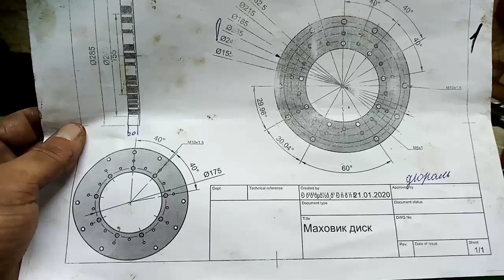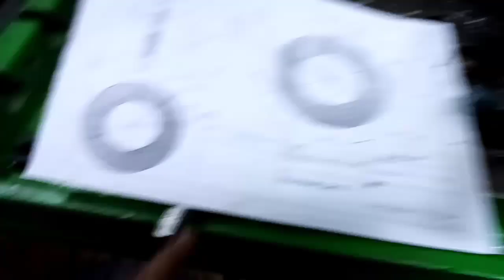Тюненг альтеза. Переходник под двухдисковое сцепление. Часть2